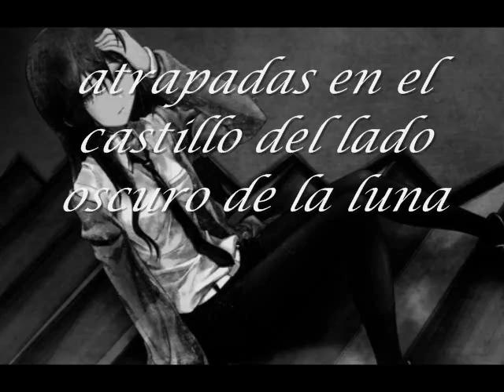It's only the fairy tale - Yuki Kajiura (traducida)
Name: It's only the fairy tale
Of: Yuki Kajiura
Album: Mai-Hime OST Vol.1